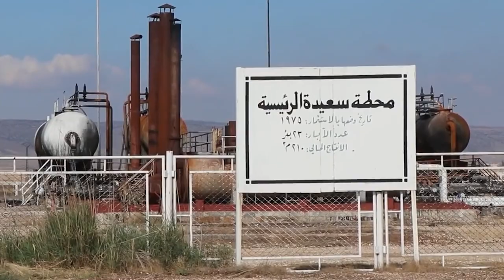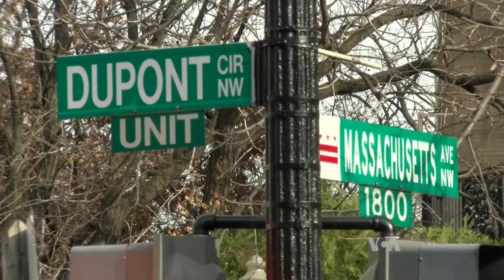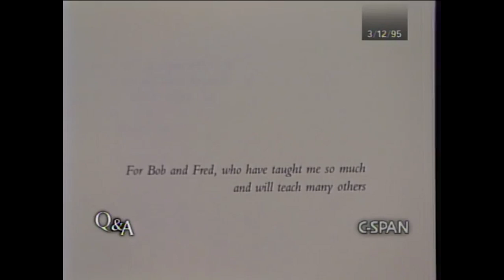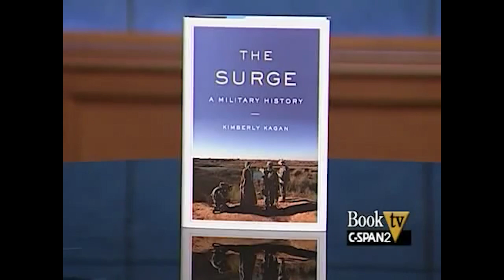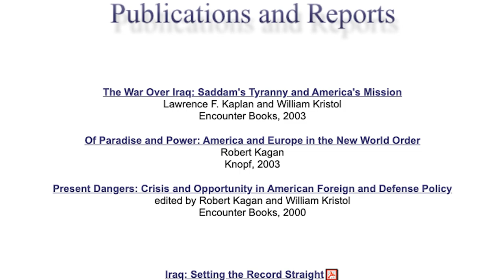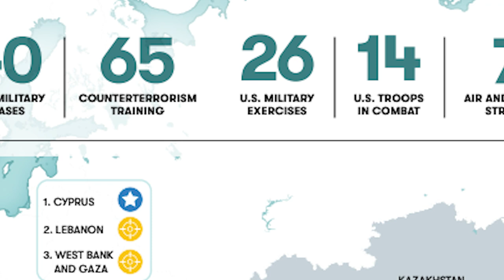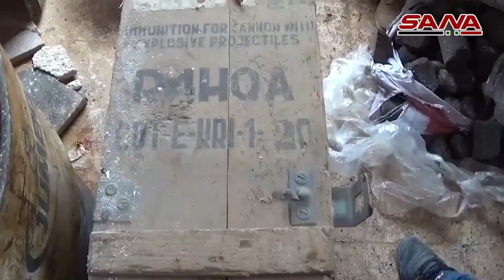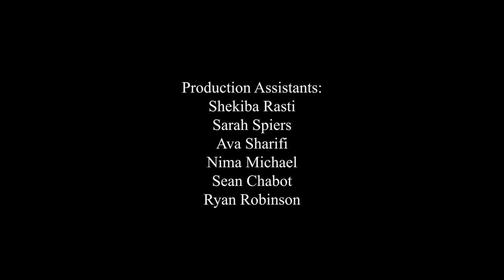Consequences of US-led Regime Change Wars in the Greater Middle East (the Muslim World).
About the Documentary:

This documentary shows the disastrous costs and consequences of US-led regime-change wars in the greater Middle East (ME). The video focuses on the role of the American Foreign Policy Establishment (AFPE) in waging endless wars, whose consequences the United States has not been able to determine, let alone control. As the collective brain of the military industrial complex, the AFPE is made up of a loose network of prominent academics, journalists, military generals, government officials, and privately funded advocacy groups, otherwise known as thinktanks. Since WWII, the AFPE has operated as an enemy-making machine, whose bipartisan mission has revolved around the idea of discovering America’s enemies and then the practice of waging wars against them. In these self-fulfilling prophecies of inventing imagined enemies, the AFPE has justified waging regime change wars in the name of protecting national interest, exporting democracy, promoting free-market economic development, and protecting human rights. Tragically, one cannot cite a single instance where a US-led regime-change war to have had improved the long-term US national security, let alone the security of Middle Easterners. This is despite the fact that US armed services have hardly ever lost any of the battles they have fought since WWII. Considering these failures, the documentary questions the rationality of “Washington’ strategic thinking in the Middle East. Based on Majid Sharifi’s 2020 book, “The Insecurity Communities of South Asia and the Middle East: Consequences of US Foreign Policy,” the documentary shows the catastrophic costs and consequences of US-led regime-change at home and abroad.

About the Author:

 Majid Sharifi, Ph.D. is the director of and professor in the international affairs program at Eastern Washington University. He is the author of several articles on violence. His 2013 book, Imagining Iran: The Tragedy of Subaltern Nationalism, focuses on the violence subaltern nationalism. Influenced by and embedded in post-colonial studies, Dr. Sharifi’s latest book, Insecurity Communities in South Asian and Middle East, explores the consequences of US foreign policy in producing systemic insecurity in the Muslim world. Sharifi’s book examines how the embedded imperiality of the American Foreign Policy Establishment reproduces itself. Sharifi’s latest work is a 57-minute documentary called “Regime Change Wars. The documentary shows the unintended consequences of waging wars in the name of protecting national security and exporting democracy and human rights.